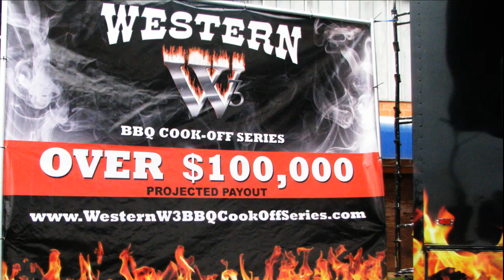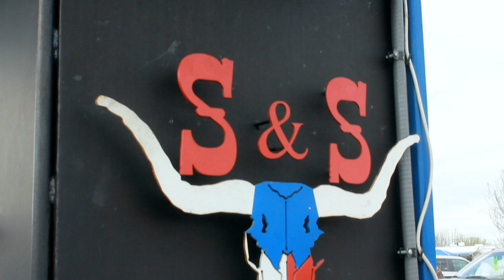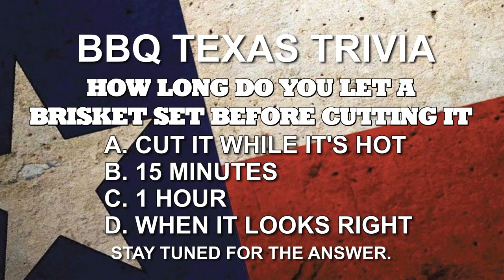BBQ TEXAS TV feat. Texas BBQ teams - Episode 02 Segment 1 of 3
-- Featuring World Famous Texas BBQ, BBQ Competitions, and the BBQ Teams that make it all Happen!

This episode features the Turn N Burn Cook-Off part of the Western Wood W3 Cook-Off Series in Pleasanton, Texas. Special guest are Burnt Bean Cookers with Ernest Servantes and S & S Pit Crew with Robert Sierra.

Stay tune for Segment 2 of Episode 02 witch will be covering more of the Turn N Burn Cook-Off with special guest Johnny & Patty of Bourbon Cowboy Cookers and Hampton Pratka of Bottle Cap Cookers with the Cooking Tip Of The Week.

BBQ Texas TV Show is a proud sponsor of - The Largest Cook Off of the Summer in the State of Texas on July 10, 11, 12, 2014 in Pasadena, Texas. Sanctioned by IBCA with a $10,000 Pay Out and a Custom Pit by JJ